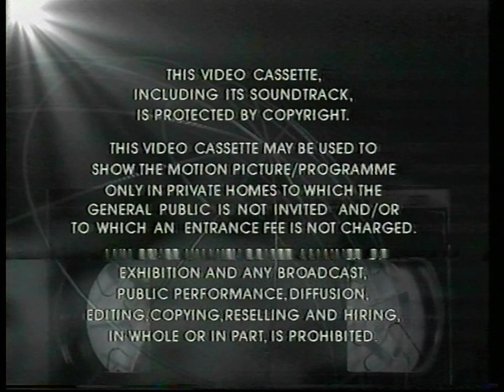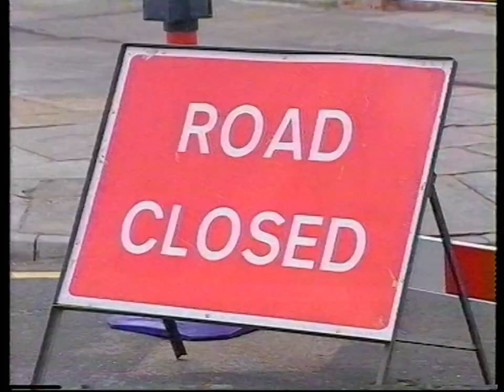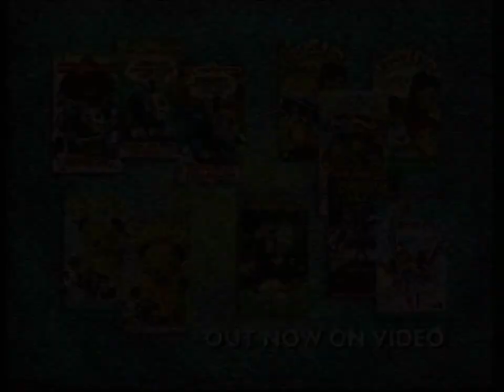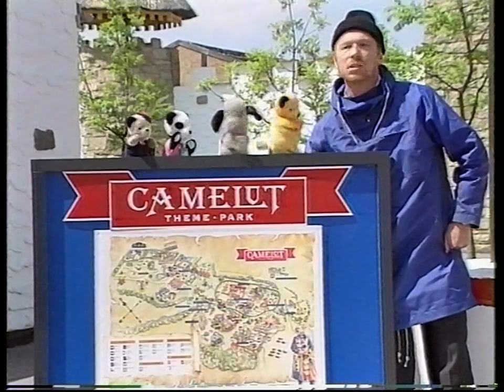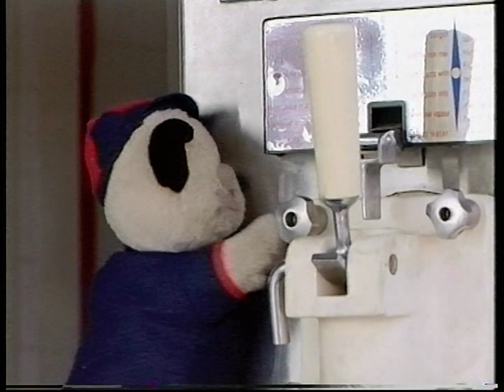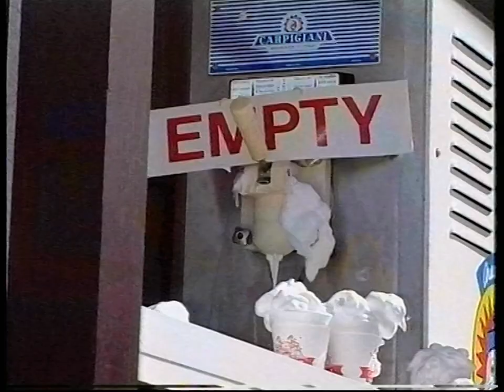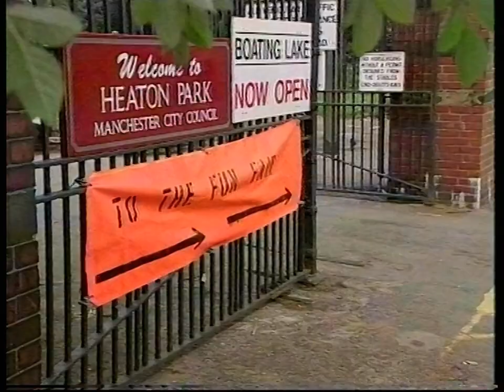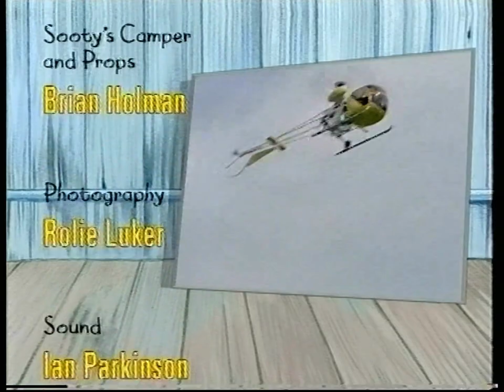My Bumper Sooty: Little Shop of Mischief (VC1441 - 1997 VHS)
Let me be real here - trying to acquire it felt like a battle over the last few years, haha. When you consider this release's mythical tier rarity, it was on my bucket list for quite the number of years. Honestly? It's probably the BEST Sooty & Co. tape to be released, as the episode selection have some of the great highlights from Series 2, even including a certain episode which reflected MANY furious complaints to Ofcom back in '94!